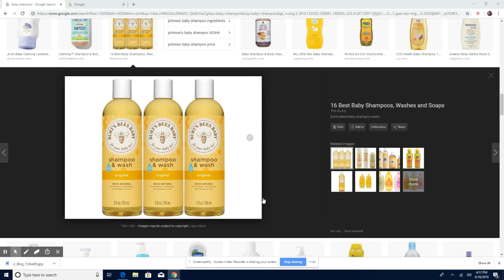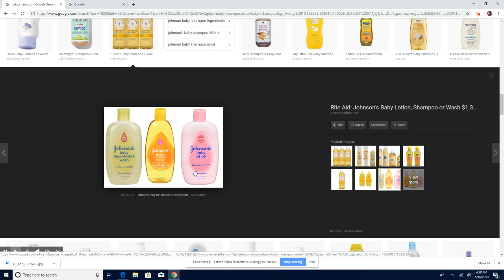VIDEO SA YO IMPORTANT POU MANMAN YO AK FUTUR MANMAN YO CHEVE TIMOUN YO